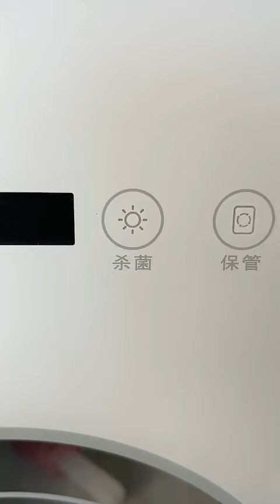repair every day satisfy comsmetics cosmeticrepairs asmr #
repair every day